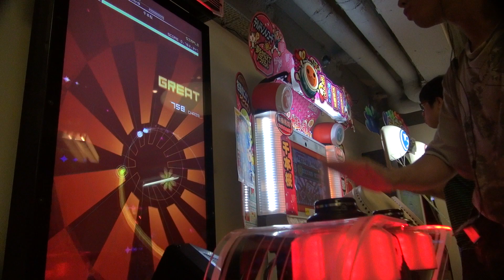[dlon9]RHYTHMVADERS EX: 千本桜 [SIMPLE] Full Chain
千本桜
黒うさP
SIMPLE Difficulty 2 CLEAR
Great 169
Cool 5
Good 0
Miss 0 - No Miss
Ad-Lib 100%
Max Chain 838 - Full Chain
Rate S++